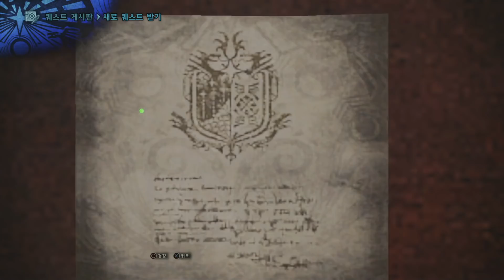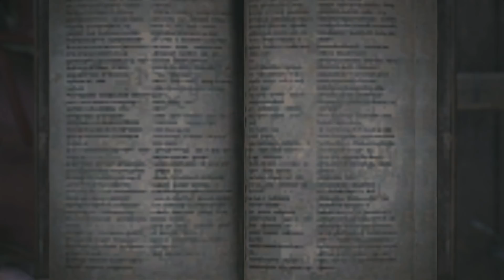▼17 | 시청자 참여! 오도가론 노가다!! 몬스터헌터 월드 (Monster Hunter World)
드디어 정식발매가 된 몬스터헌터 월드!!!

긴 말 필요 없는 명작 또 명작...!

메타크리틱 91 스코어로 GOTY급 스코어!!